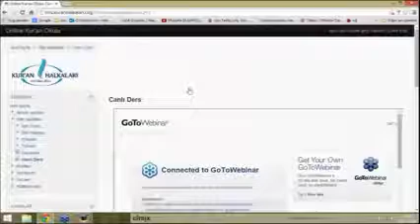Münib Engin NOYAN 26 11 2014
BİZ KİMİZ?

Hikayemiz, 610 yılında başladı. Allah Resulü eliyle gerçekleştirilen büyük iman hamlesinin arkasındaki itici kuvvet olan vahiy ve O'nun dönüştürücü gücünü anlamak ve anlatmak hayatın inşası için önemliydi. Zira, vahiy ilk muhataplarının hayatını adım adım inşa etmişti. Bizi neden mahrum bıraksın ki.

Uzun yıllardır yapılan Kur'anı anlama çalışmaları 2012 yılında Kur'an Nesli Projesi kapsamında; Nebevi Kur'an Halkaları'nın altyapısını da tamamlayarak kurumsal hale geldi.

İlkelerimiz:
- Aktif iyilik, pasif iyiliğin önündedir.
- Salihat, hasenatın önündedir.
- Hakikatin otoritesi, rivayetin otoritesinin önündedir.
- Allah'ın dini, ataların dininin önündedir.
- Kur'an, mushafın önündedir.
- Mana, lafzın önündedir.
- Tahkik, taklidin önündedir.
- İlmiyat, hissiyatın önündedir.
- Tertil, tecvidin önündedir.
- Ahlak, ahkamın önündedir.
- İbadet, adetin önündedir.
- Sevgi, korkunun önündedir.
- Şahsiyet, ferdiyetin önündedir.
- Ümmet, asabiyetin önündedir.